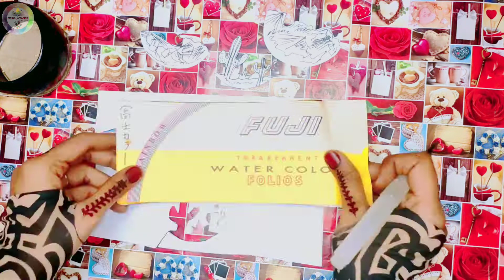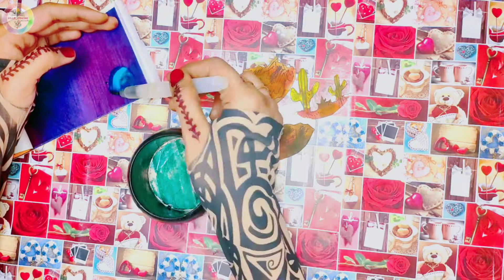Easy old bangles reuse ideas | waste bangles craft ideas | Best out of waste | DIY wall decor ideas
पुरानी चूडियों से कुछ नया कैसे बन.